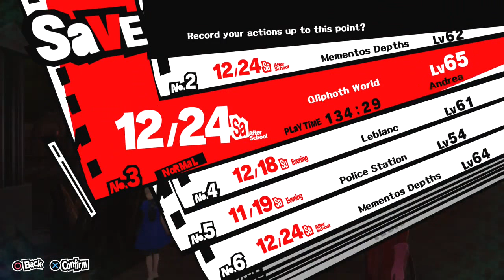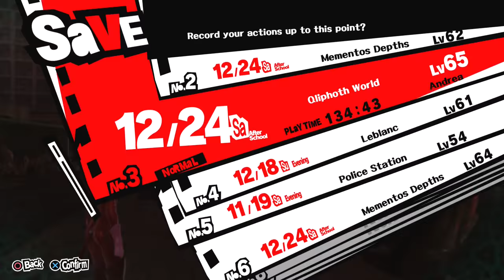[Persona 5] 1st play! 🇯🇵 #69 (Let's buckle up for the final fight!!!)